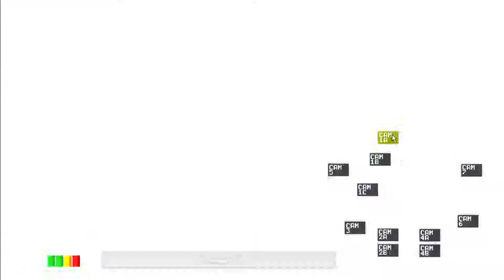Let's Stream Five Nights at Freddy's Part 9 (Uncut)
Night 1-4 completed ... Night 5 ... yeah ... didn't want to work out the way I wanted :D MIGHT HAVE BEEN THE BOURBON!